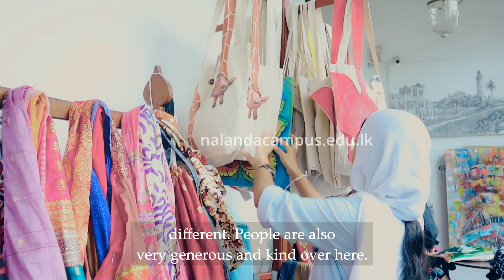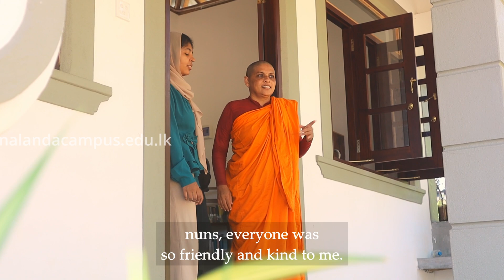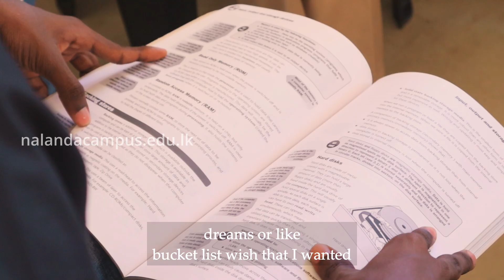Cultural Connections | Sheikha's Impactful Volunteering Experience in Nalanda IUHS Campus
Join us on a heartfelt journey with Sheikha, a dedicated volunteer who traveled all the way from India to make a positive impact on our campus community.

 Witness the passion and dedication she brought to various volunteering activities, leaving a lasting impression on everyone she encountered. From community outreach to cultural exchange, Sheikha's story is a testament to the power of global collaboration and the positive change that can be achieved through volunteering. Be sure to watch and share this inspiring video to spread the message of unity and service. 🌍💙